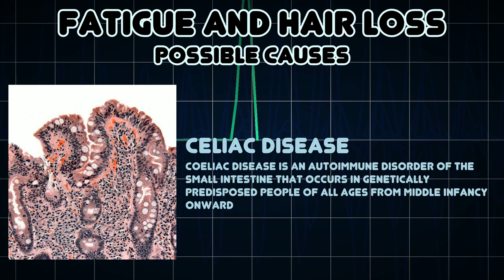Fatigue and Hair loss (Medical Symptom)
Possible causes of Fatigue and Hair loss (Medical Symptom)

Hair loss or baldness is a loss of hair from the head or body